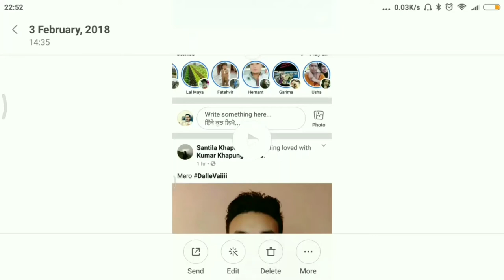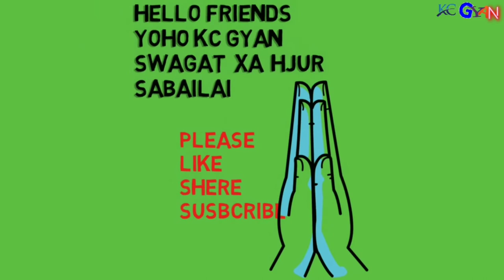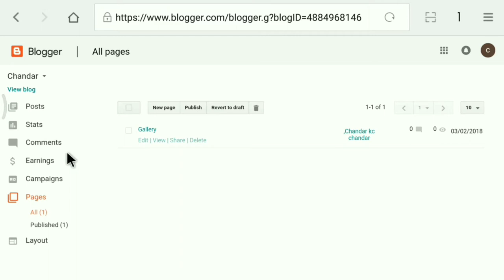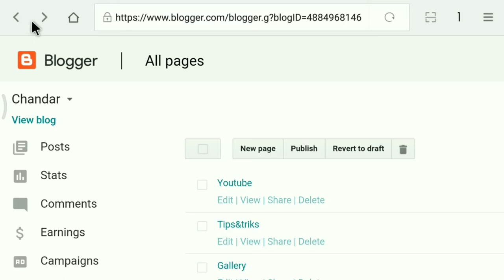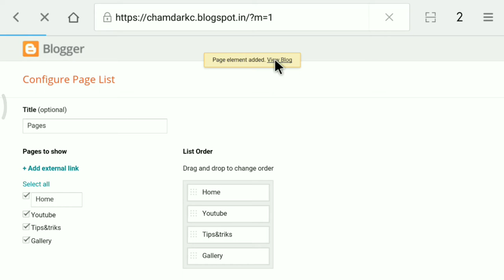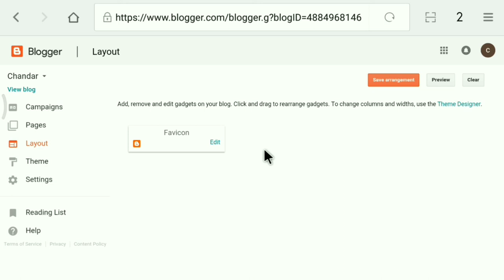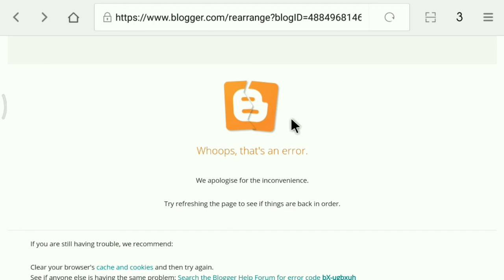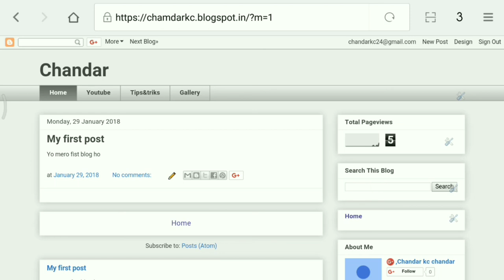How to manage blog. Part 3. ब्लोग माँ। आउन चाहनु हुन्छ भने मेरो भिदियोले हजूर। हरू को